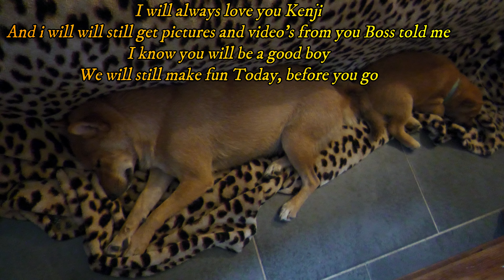Kenji last time sleeping with Mommy and Daddy #79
Kenji's last day has arrived.
And he still enjoys sleeping with MOM and DAD.
Before he goes to a new owner.

Who will also take good care of him.

As you can see they were inseparable with sleeping that day.
Real love
Yuna is a super Shiba Mom

The next video will show the last moments with kenji all together.

Dutch translate:
Kenji's laatste dag is aangebroken.
En hij slaapt nog steeds graag met mama en papa.
Voordat hij naar een nieuwe eigenaar gaat.
Die ook goed voor hem zorgen.

Zoals je kunt zien, waren ze die dag onafscheidelijk met slapen.
Echte liefde.
Yuna is een super Shiba Mama

De volgende video toont de laatste beelden met Kenji allemaal samen.